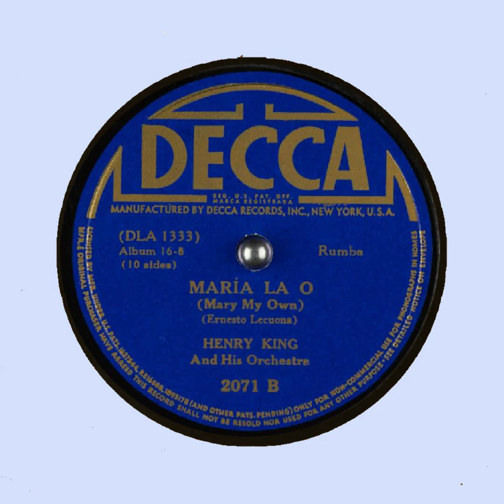Maria La O Mary My Own Henry King And His Orchestra